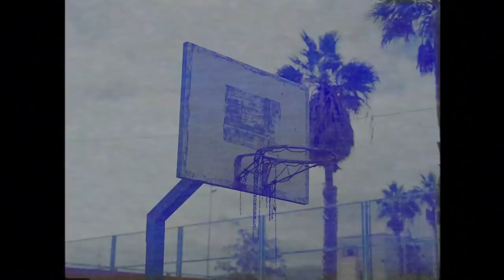PROMO AFL-19 GRAN CANARIA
Vídeo de promoción de AFL-19 GRAN CANARIA del próximo 30 de marzo en el Centro Insular de Deportes de Las Palmas de Gran Canaria , con 13 combates profesionales y 5 títulos en juego.